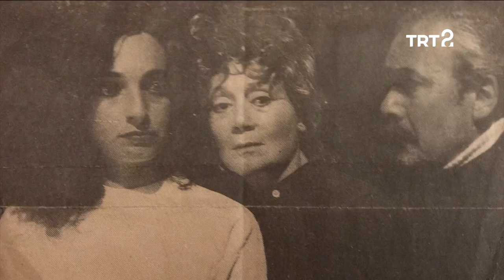Rozet Hubeş | Hülya Koçyiğit Film Gibi Hayatlar | 93. Bölüm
Hülya Koçyiğit'in konuğu, oyuncu Rozet Hubeş.